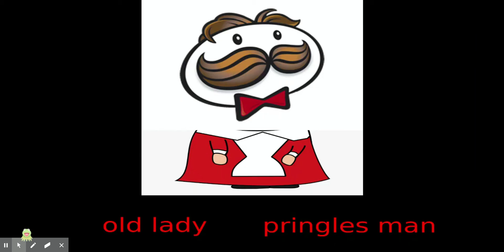my new intro